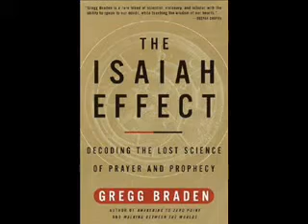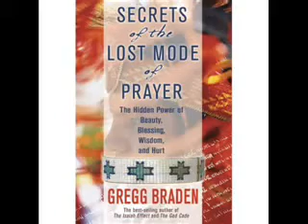Gregg Braden - The Divine Matrix on Coast to Coast Pt 9 of 11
Sharing the love!!  I love Gregg Braden!!
Part 9 of 11... Here he discusses: The Divine Matrix on Coast to Coast radio, another favorite show of mine.
This video explains the scientific proof that yes, there is an intelligent field of creation that surrounds and connects us all and only now we are beginning to understand what ancient traditions talk about including the Vedas, Dead Sea scrolls... The ancient ones understood the connectedness to us all and the sacredness to life...  Lets honor all within it... :)

New York Times best selling author Gregg Braden is internationally renowned as a pioneer in bridging science and spirituality. Following a successful career as a Computer Geologist for Phillips Petroleum during the 1970s energy crisis, he worked as a Senior Computer Systems Designer with Martin Marietta during the last years of the Cold War.

In 1991 he became The First Technical Operations Manager for Cisco Systems, where he led the development of the global support team assuring the reliability of the internet in its early days.

For more than 22 years, Gregg has searched high mountain villages, remote monasteries, and forgotten texts to uncover their timeless secrets. To date, his work has led to such paradigm-shattering books as The Isaiah Effect, The God Code, The Divine Matrix, and his most recent, Fractal Time: The Secret of 2012 and a New World Age. Gregg's work has been published in 27 languages and 30 countries and shows us beyond any reasonable doubt that the key to our future lies in the wisdom of our past.

Between 1993 and 2000, a series of groundbreaking experiments revealed dramatic evidence of a web of energy that connects everything in our lives and our world—the Divine Matrix. From the healing of our bodies, to the success of our careers, relationships, and the peace between nations, this new evidence demonstrates that we each hold the power to speak directly to the force that links all of creation. What would it mean to discover that the power to create joy, to heal suffering, and bring peace to nations lives inside of you? How differently would you live if you knew how to use this power each day of your life? Join Gregg Braden on this extraordinary journey bridging science, spirituality and miracles through the language of The Divine Matrix.

I am here to share with you my experiences of love, hope, and joy, experiences of the weird, wonderful and paranormal. To share intuitive Angel and Ascended Master Card readings, and don't forget also vegetarian cooking & makeup application tips!! More to come my friends!! YOU ARE NOT ALONE IN YOUR MYSTICAL AND PARANORMAL EXPERIENCES... ;)
It is my passion and goal in life to assist mankind in whatever ways I possibly can...
I am your humble servant.
Please feel free to leave any questions or comments, personal requests on subject matters that interest you, etc. I am more than happy to share what I can, in the spirit of service... Find me on Face Book by clicking on my "f" tab off my youtube channel page... I love posting positive and informative things to share with everyone there as much as I can.

Namaste ~ Love and Light!!! :D